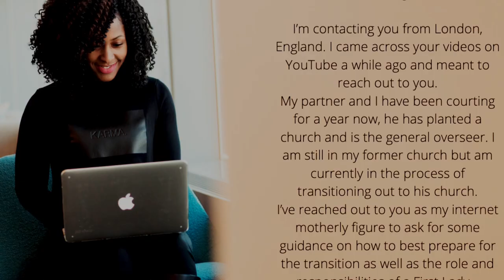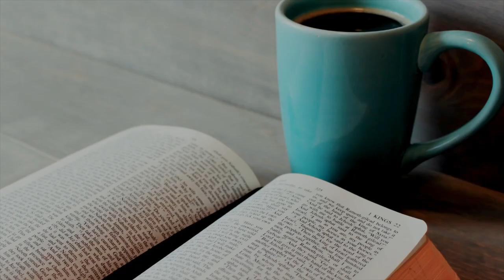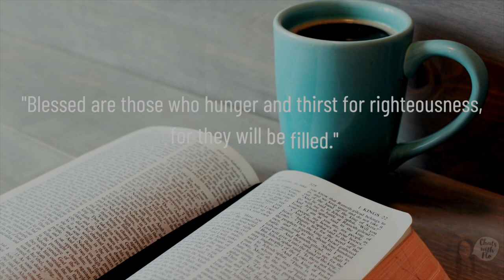Becoming A New Pastor's Wife: What Should You Do to Prep? Episode 1 Email Response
He's your man. He's God's man, and now he wants you to join him in the ministry. But what does that mean for you? What should you know about being a pastor's wife?

In this series of videos, I will answer 3 questions that a young lady asked me in an email.

Please hire me to Edit your Videos or create your Thumbnails. I'm very reasonable.

 ABOUT ME:

I Empower and Equip Christian wives so that they can thrive & develop good relationships with their husbands and children through faith-based content. I help women live the life that God designed for them!

I'm a Wife, Mom, Stepmom, and a Christian. I grew up in ministry due to my Mom was a Pastor. I've been married for 30 1/2 years and a Pastor's wife for 30 years.

On my channel, I share Life AdvMom Tips. I discuss things I've learned as a wife, Mom, and Christian Leader.

Timestamps:

00:00 Introduction
00:33 Questions asked in the email
01:21 Communicate with God daily
05:18 Read your Bible daily
06:41 Pray daily
07:42 My story & struggles
11:41 Attend your local church weekly